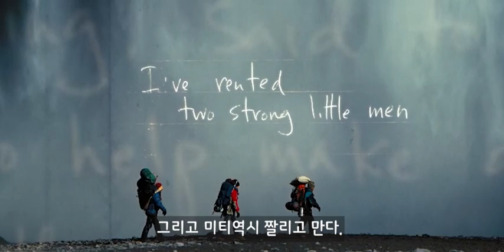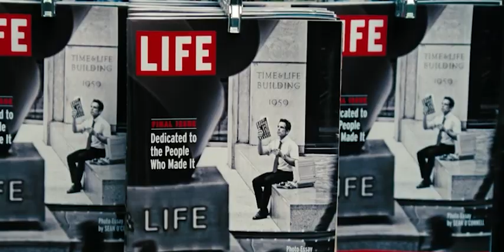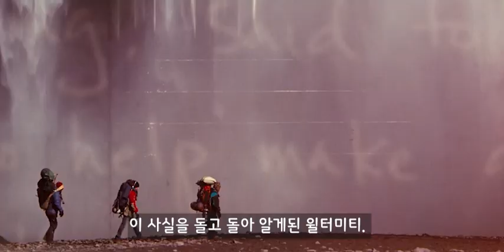방구석에만 있는 당신, 지금 바로 나가자 인생은 한 번 뿐이잖아!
무력해진 나를 다시 일으켜 세워줄 영화

매번 상상만 하는 무기력한 남자, 사라진 25번째 필름을 찾아
전세계를 돌며 상상 만으로도 아찔한 모험과 도전을 시작한다.

인생을 짧다! 지금 바로 나가서 상상만으로 했던 일들에 도전하자!

월터의 상상은 현실이 된다 (2013)